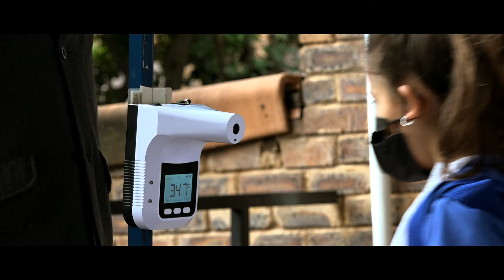SAHETI Primary School - Unleashing your child's full potential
Being part of the SAHETI School family means your child will always receive loving guidance, leading them to their fullest potential. Imagine a "big school" environment that is bold and embracing of your child's development and intellect. Limited places available for Grade 1, enrol your child today.